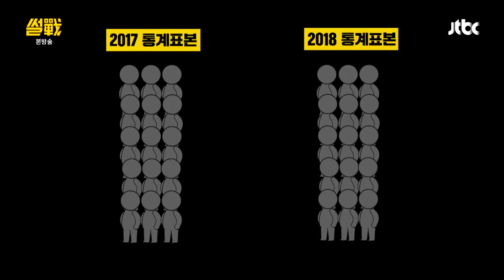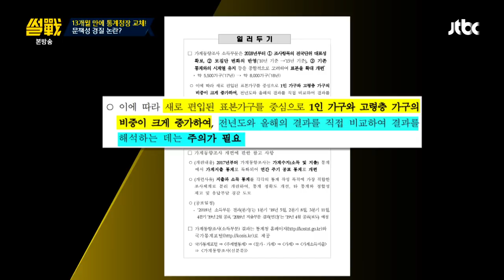[통계청장 교체] 이철희 "통계 자체에 문제 있어" 썰전 281회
통계청장 문책성 경질 논란에
이철희 "통계 자체에 문제 있어"
고령층&1인 가구 영향으로 저소득층 소득이
상대적으로 더 낮게 계산
해석의 오류 가능성은 이미 적시한 내용!